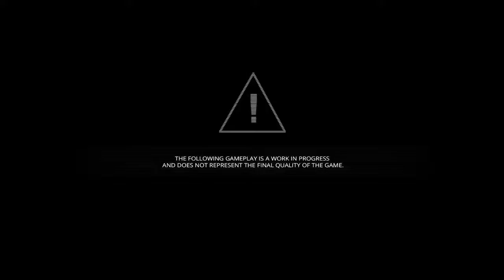Dolmen - Trailer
Игра Dolmen представляет собой помесь хоррора и сложной боевки с видом от третьего лица (Dark Souls). События разворачиваются на странной планете Ревион Прайм. Вы просыпаетесь от криогенного сна, чтобы обнаружить, что весь ваш экипаж мертв, а вы вынуждены встретить неизведанность в одиночку.

Синопсис сложно назвать уникальным, но главной изюминкой игры должен стать сеттинг вкупе с геймплеем. Dolmen явно намерена пугать игроков, а экзоскелет главного героя служит очевидным напоминанием об Айзеке Кларке из серии Dead Space.

Диапазон доступного оружия ранжируется от футуристичного огнестрела до гигантских мечей, которым самое место в Final Fantasy. При этом в боевке заметен акцент на уклонения, с это наводит на мысль о том, что герой вряд ли сможет принимать много урона, а также явно намекает на Dark Souls.

После кампании на Kickstarter бразильские разработчики из Massive Work Studio намерены при поддержке Square Enix Collective выпустить игру в раннем доступе Steam в сентябре этого года.

Игра еще не вышла, идет копания по сбору средств в Kickstartere.

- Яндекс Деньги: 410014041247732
- Переводом на карту:
Карта VISA Сбербанк : 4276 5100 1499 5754

| Dolmen | SGG | SurvivalGames | Games | Survival | Survive | Игры | Игрыпровыживание | Выживание | Выживший Sci-Fi